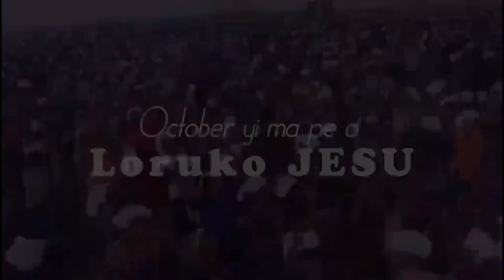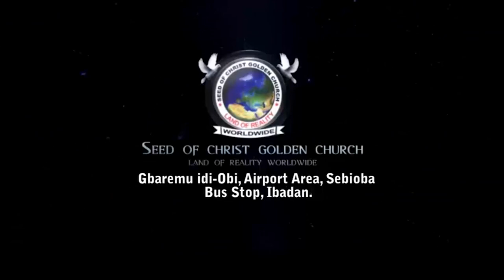IRI OWURO {MORNING DEW} Monday 3rd October 2022 with Apostle Dr. S.M.O. Mustapha JP Babasebioba